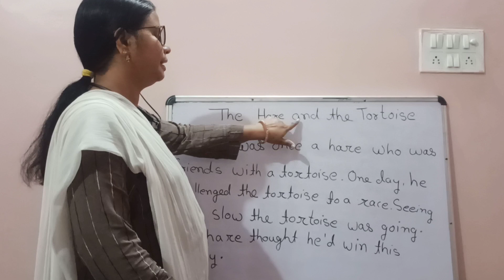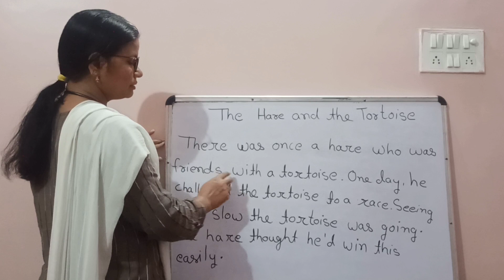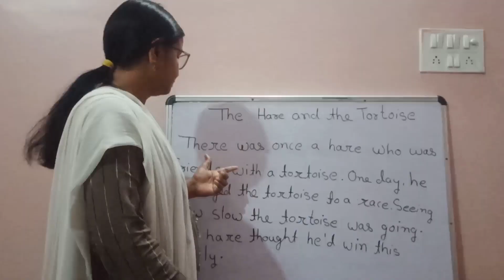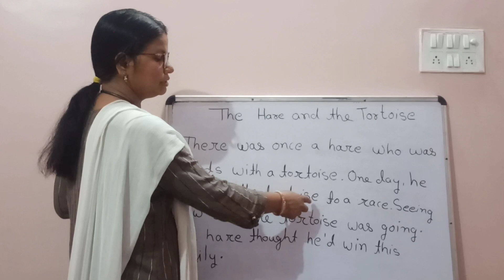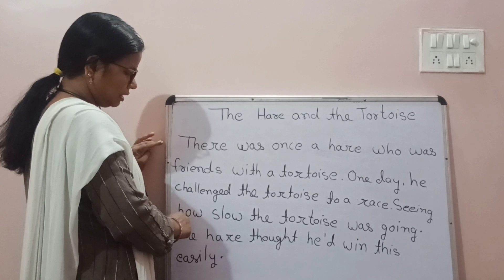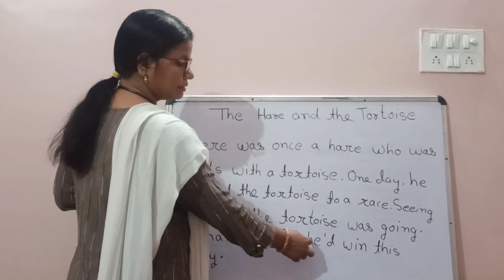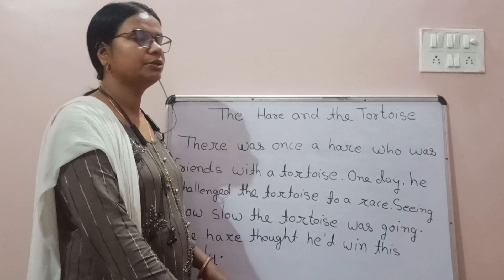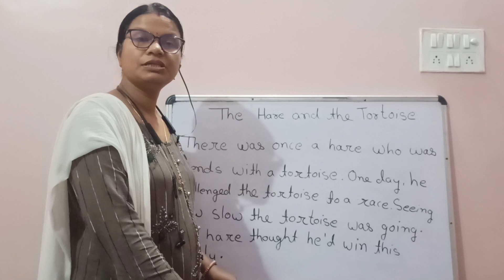Bacchon Ko Kaise Padhae (For Primary)- 03